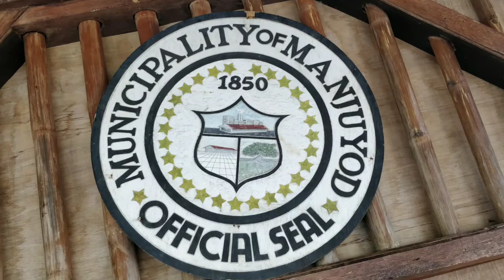"Biyahe ni Teng" Manjuyod Sandbars with Kuya Rey